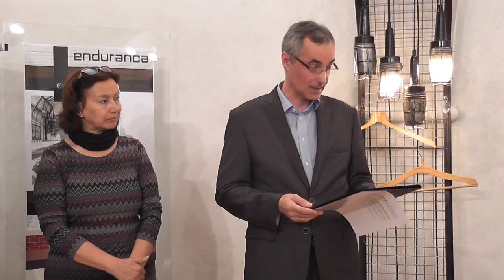Premeny dreva 2017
V priestoroch Lesníckeho a drevárskeho múzea vo Zvolen konala vernisáž výstavy pod názvom Premeny dreva.